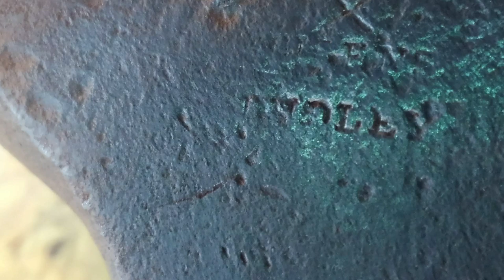Blacksmiths Post Vise Stand Build-off Part One!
In this two part series Levi and Jesse will build themselves post vise stands.  We have three blacksmith vises in the shop, one already on a stand one ready to be put on a stand and the third needs to be cleaned up and put on a stand.  In part one of this series Levi and Jesse will clean up the third post vise together and Jesse will build his stand.  They are going to be quite different in style so be sure to watch Levi's build coming up soon.  This is the biggest shop project Jesse has tackled so far and he does a fantastic job.